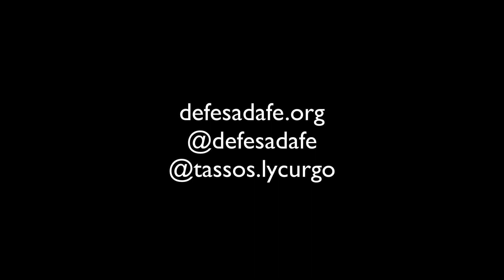1 Pedro 3.18-22 | OS NOÉS DA CONTEMPORANEIDADE (Pr. Tassos Lycurgo)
O Pr. Tassos Lycurgo prega sobre 1 Pedro 3.18-22, ensinado sobre a vida vitoriosa em decorrência do entendimento correto do significado da cruz.

MDFé - Ministério Defesa da Fé
Culto da Palavra em 03 de Março de 2019
Pastor Tassos Lycurgo
Série: "Desvendando a vida cristã"
Tema: "Os Noés da contemporaneidade"

Se Deus, por meio do Defesa da Fé, tem abençoado a sua vida, considere ajudar este Ministério, pois é graças à generosidade de pessoas como você, que conseguiremos atingir ainda mais pessoas.

Não fique de fora: envolva-se neste movimento!

Ministério Internacional Defesa da Fé
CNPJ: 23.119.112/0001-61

Ag. 3525-4
CC. 39695-8

Tassos Lycurgo